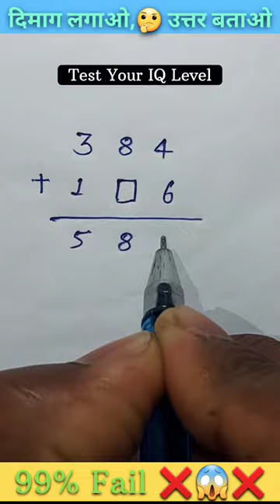Addition puzzles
About Video:-

Math
Subtraction Best Trick
tricks, subtraction tricks in vedic maths,easy

addition crossword puzzle,
addition and subtraction puzzles with answers,
addition square puzzle,
maths puzzles by imran sir,
puzzle addition and subtraction,
math puzzle for grade 1,
maths puzzle for up students,
maths puzzle for science fair,
maths puzzles for lp,
maths puzzle for project,
math cross puzzle,
math puzzle with solution,
math puzzle math puzzle,
math puzzle with sticks,
math puzzle with answer,
maths puzzle with cardboard,
maths puzzle with answer in tamil,
mathematical puzzle with answer,
math puzzle difficult,
math puzzles shorts,
mathematical riddle,
math circle puzzle with solution,
math puzzle in english,
maths puzzle in kannada,
maths puzzle in gujarati,
maths puzzles chart,
maths puzzle in marathi,
mathematics puzzle in malayalam,
math hard puzzle with solution,
maths puzzles in 6th class,
maths puzzles in english with answers,
maths puzzles like sudoku,
math problem of age,
math problem on age,
math problem on train,
maths puzzles for magazines,
math problem plus,
math problem to solve,
maths puzzles class,
maths puzzle write up,
maths puzzle write up malayalam,
maths puzzle and answer,
maths puzzle and games,
matt riddle vs seth rollins,
math puzzle with answer in hindi,
math puzzle with explanation,
math puzzle with answer and explanation,
math puzzle with answer class 10,
math puzzle with prime numbers,
mathematical puzzles with answers,
maths puzzles with answers malayalam,
maths puzzles with answers shorts,
maths puzzles with answers tamil,
how to solve a math puzzle,
maths puzzles 7th class students,
maths puzzles 7th standard,
maths puzzles shorts,
maths puzzle how to solve math puzzle